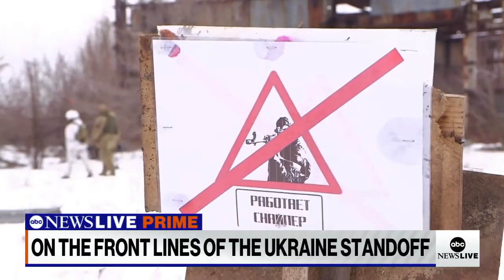Tensions Continue To Rise At Ukrainian Border